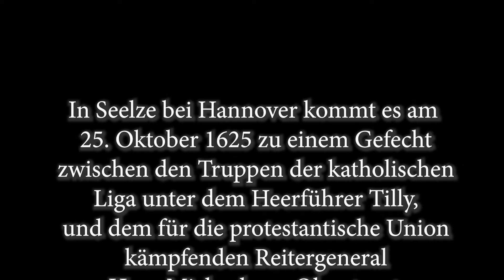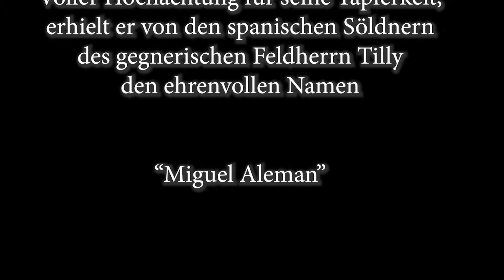Rittertour zu Stromberg - Michel träumt von seiner Jugendliebe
Hans Michael Elias von Obentraut ist der bekannteste "Promi" der Stadt Stromberg. Daran ist nichts zu rütteln, viele Relikte rund um "Michel" sind in der Stadt zu sehen, zu lesen und zu hören. Diese Geschichten müssen erzählt und dürfen nicht vergessen werden!

Ritter von Obentraut war für die damalige Zeit ein absolut berühmter Reitergeneral - in der Zeit des Dreißigjährigen Krieges. Er wurde 1574 als ältester Sohn eines kurfürstlichen Amtmanns geboren und verbrachte seine Kindheit und Jugend auf der Stromburg. Der Burg die Jahre später Geschichte schrieb als Burg der Kulinark mit dem in der Neuzeit berühmten Starkoch Johann Lafer, heute betrieben als Eventburg by Kilger.

Michel indess schlug bereits im jungen Alter die militärische Laufbahn ein und brachte es bis zum Generalleutnant. Durch sein taktisches Geschick, seine Kühnheit und seinen Mut erlangte er Ruhm und Ehre für seine Kompanie. Im Jahr 1625 ist er in der Schlacht bei Seelze bei Hannover gefallen.

Und, verliebt war der berühmte Reitergeneral natürlich auch. Die Stromberger Rittergilde hat die Geschichte vom verliebten Michel ganz wunderbar in Szene gesetzt. Und das Besondere: Ein Schauspieler aus Seelze spielt den erwachsenen Michel kurz vor der Schlacht bei Hannover, ein Stromberger junger Mann den jugendlichen Michel in Stromberg.

Ein herzliches Dankeschön an alle Protagonisten.

Das Video ist Bestandteil der Stromberger Rittertour - ein Wanderweg, welcher die drei Burgen der Stadt Stromberg im Hunsrück verbindet.

Der Wanderweg wird im Herbst 2023 eröffnet.

Copyright: TOURISTINFORMATION LANGENLONSHEIM-STROMBERG
Script: Stromberger Rittergilde